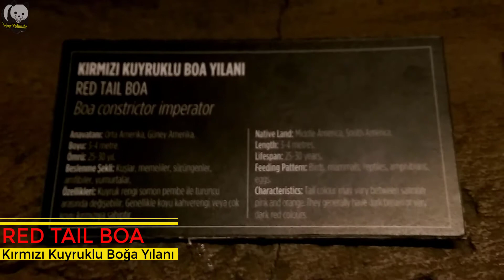RED TAIL BOA - Kırmızı Kuyruklu Boğa Yılanı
The red tailed boa, also referred to as a boa constrictor, is a very common choices as a pet snake. Red tailed boas can be easily acquired from a breeder, pet store, or reptile show and are identifiable by their red patterned coloration on the end of their tail.

Red tail boas are native to Brazil and nearby areas where they spend their time in rain forests and lowlands and while their environments vary they are considered moderately arboreal.

Kırmızı kuyruklu boa veya genel boa olarak da adlandırılan boa yılanı, sık sık tutsak olarak yetiştirilen ve beslenen büyük, zehirsiz, ağır gövdeli bir yılan türüdür. Boa yılanı, tropikal Kuzey, Orta ve Güney Amerika'da bulunan Karayipler'deki bazı adalarda bulunan Boidae ailesinin bir üyesidir